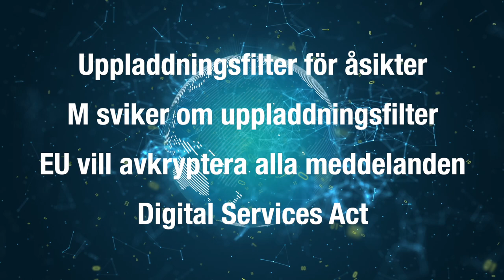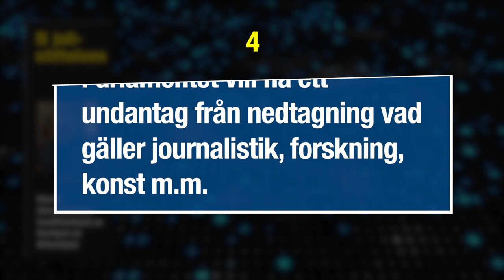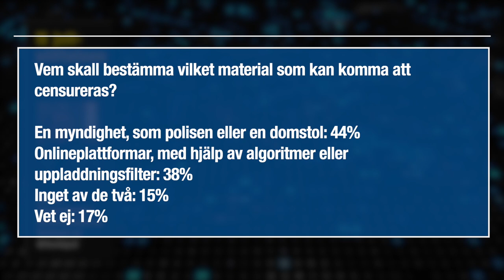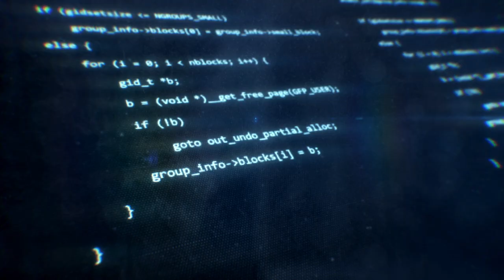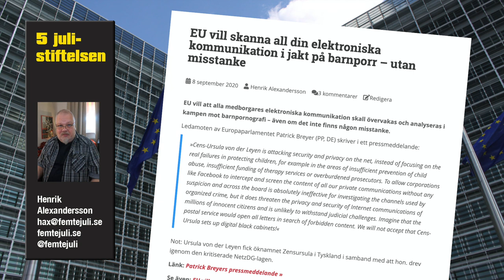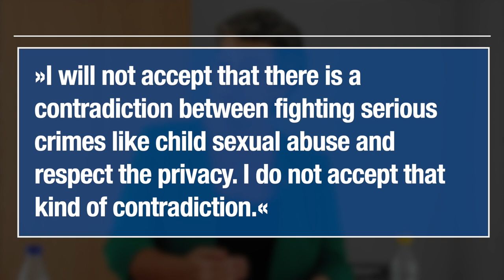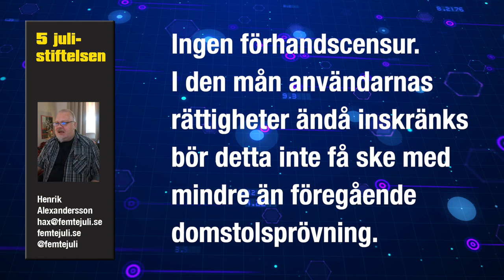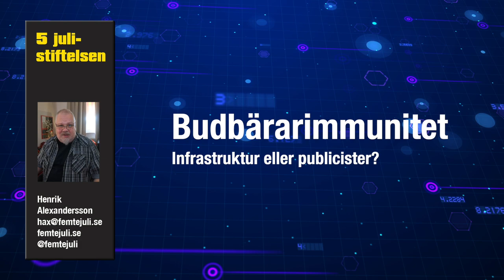Nätnyheter från Femtejuli.se - 2020-09-30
Uppladdningsfilter för åsikter
M sviker om uppladdningsfilter
EU vill avkryptera alla meddelanden
Digital Services Act